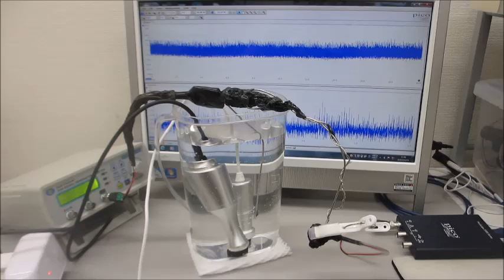ポータブル超音波洗浄器の利用技術（40kHz 100W）の音圧測定実験（超音波システム研究所）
ポータブル超音波洗浄器を利用した音響流（非線形現象）制御技術

１）振動モードの検出（自己相関の変化）
２）非線形現象の検出（バイスペクトルの変化）
３）応答特性の検出（インパルス応答の解析）
４）相互作用の検出（パワー寄与率の解析）
　autcor：自己相関の解析関数
　bispec：バイスペクトルの解析関数
　mulmar：インパルス応答の解析関数
　mulnos：パワー寄与率の解析関数

１）時系列データに関して、

２）超音波発振による、発振部が発振による影響を

３）発振と対象物（洗浄物、洗浄液、水槽・・）の相互作用を

４）超音波の利用（洗浄・加工・攪拌・・）に関して